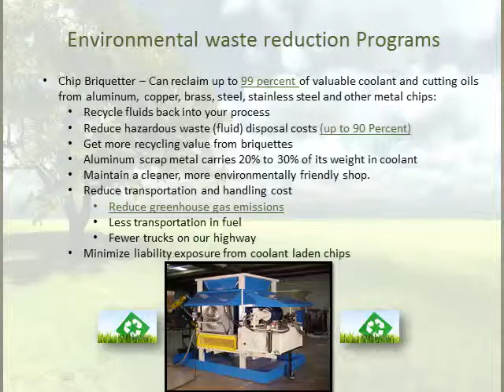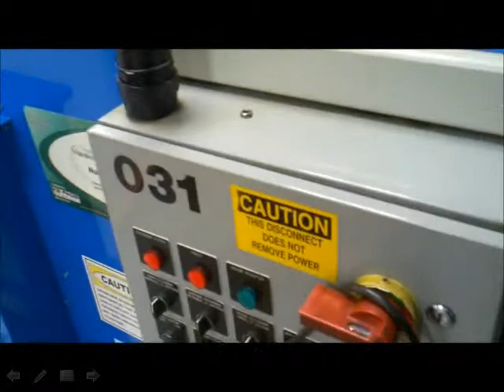Puck Machine 08 09 2013 1